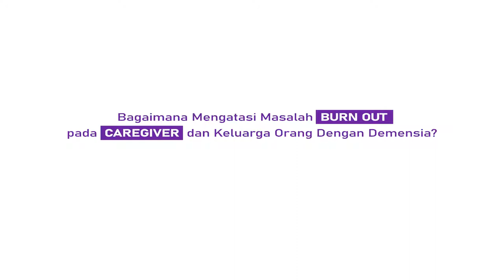Burn Out Pada Caregiver? Let's Talk About Dementia oleh Soraya Salim S.Psi, Psikolog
Bagaimana mengatasi masalah burn out pada caregiver dan keluarga orang dengan demensia?
1. Sesekali, luangkan waktu untuk anda sendiri.
2. Cari aktivitas lain, selain kesibukan mengurus Orang Dengan Demensia. Tetap menjalin hubungan dengan dunia luar.
3. Hati-hati jangan terjebak perasaan dalam mengurus keluarga. Pahami hikmah positif dalam mengurus Orang Dengan Demensia.

 ~~~ WAM 2020 (World Alzheimer’s Month 2020) ~~~

Halo sahabat-sahabat ALZI,

September sudah dekat.

September adalah Bulan Alzheimer Dunia WorldAlzMonth.
September 2020 akan menandai Bulan Alzheimer Dunia ke-9, sebuah kampanye internasional untuk meningkatkan kesadaran demensia dan menantang stigma mengenai kondisi ini.

Selama bulan ini, asosiasi Alzheimer di seluruh dunia mengadakan kegiatan advokasi dan penyebaran informasi, tampilan media dan penggalangan dana. Kita semua bisa membantu dalam upaya melawan Alzheimer, dengan berbagai cara kecil dan besar.

Alzheimer’s Indonesia (ALZI) akan menyelenggarakan berbagai rangkaian acara online selama bulan September 2020. Kami mengundang kalian semua untuk ikut terlibat. Mari kita bersama membantu meningkatkan kesadaran demensia di Indonesia dan di seluruh dunia.